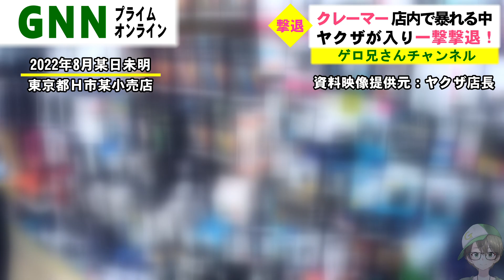戸田恵梨香似の美人店員を怒鳴り散らすクレーマーにヤクザが撃退！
ヤクザ店長の提供動画です。